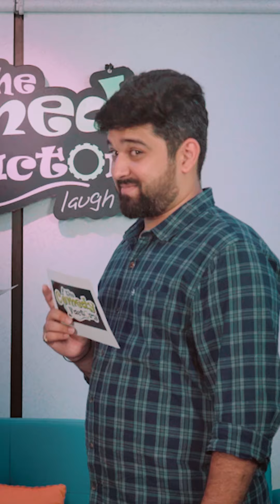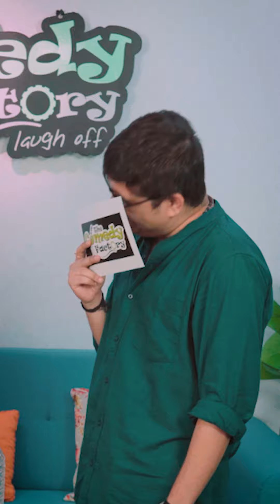Fakt Mahilao Maate : Joke Off!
Who was the winner according to you? comments ma janavo!